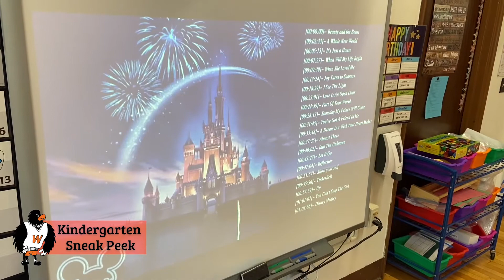Winhawk Kindergarten Sneak Peek: Centers with Mrs. Rasmussen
Take a sneak peak into what life is like in kindergarten at Winona Area Public Schools. In this video, you will join Mrs. Rasmussen at Jefferson as her students explore reading and math centers. Is there a future Winhawk in your family? Learn more about how WAPS can benefit your student and your family by visiting